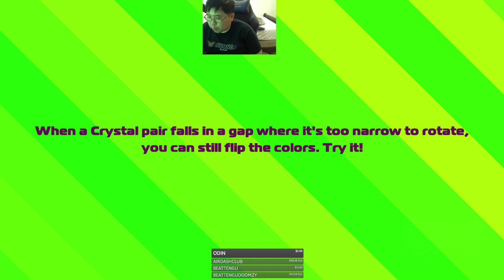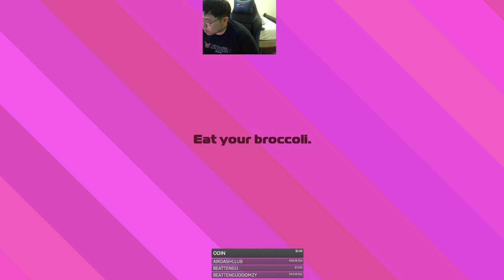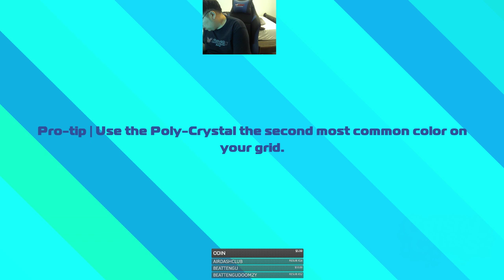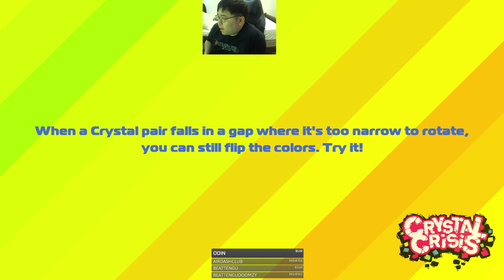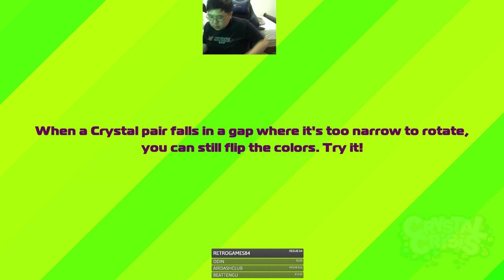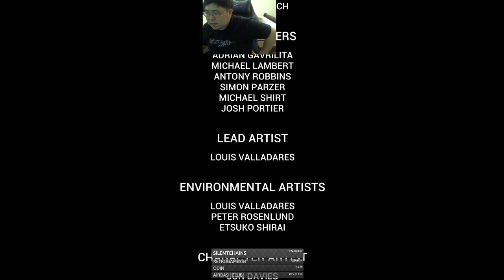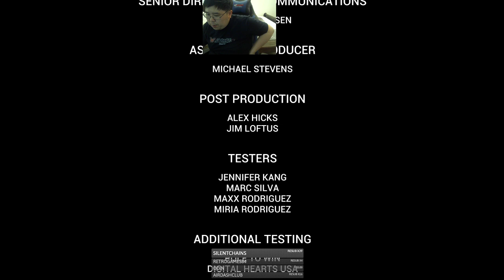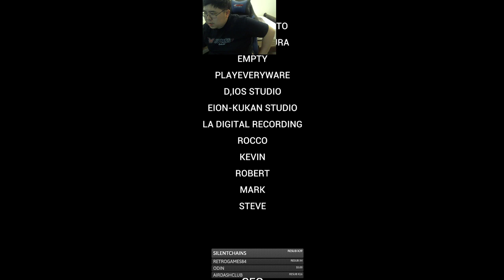Crystal Crisis Twitch Stream 5/31/19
Whats up everyone, this is Justin Wong and we are here to teach you the BEGINNER BASICS for Crystal Crisis. I helped balance this game so it would be amazing if you would check it out and buy it if you are a puzzle fanatic!!!

Thanks to ASUS I am able to keep recording :)

Shout outs to El Gato for the Capture Card that helps me pump out the content